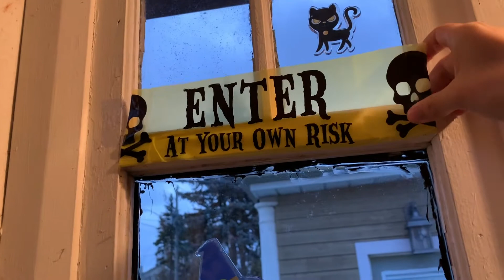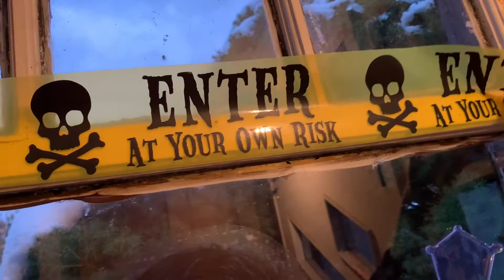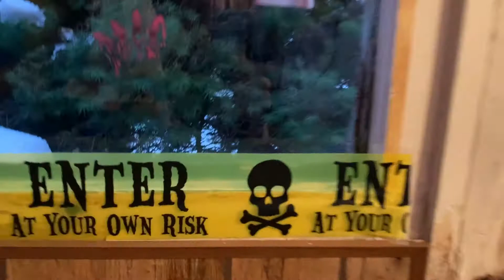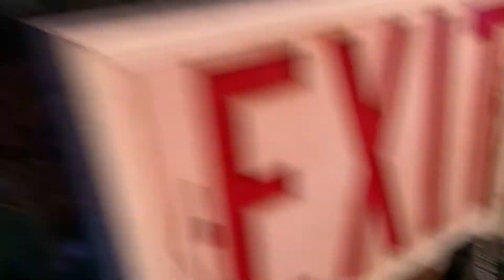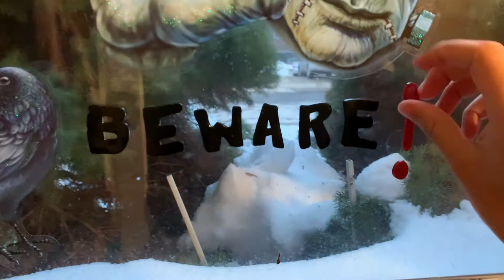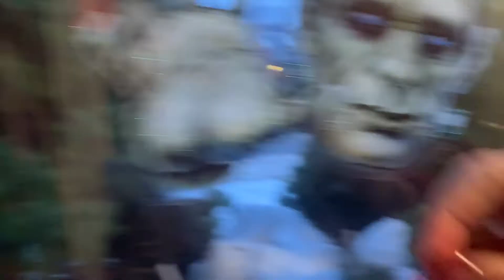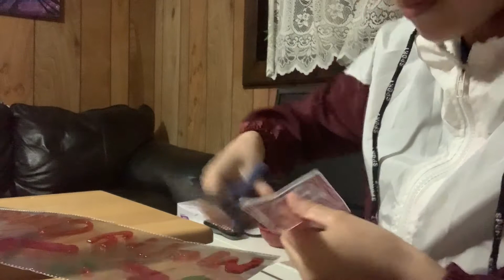Decorating For Christmas!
Hi everyone! In today's video I Decorate For Christmas.

Timecodes:
0:00-1:57 Intro
1:57-4:25 Fishbowl Christmas Decorations
4:25-28:43 Christmas Window Stickers

- Rose